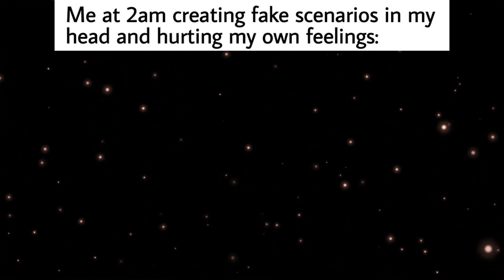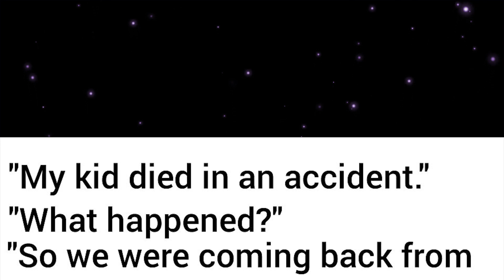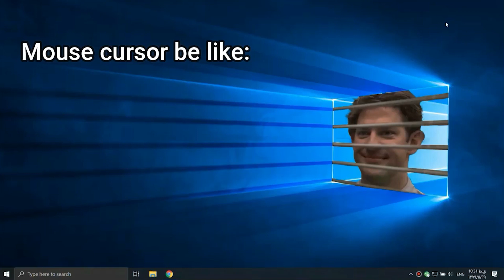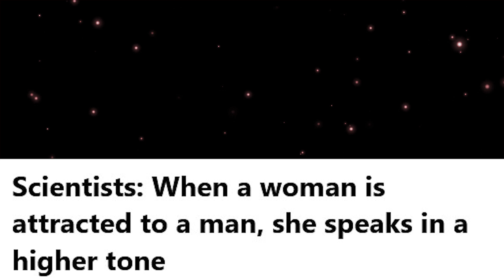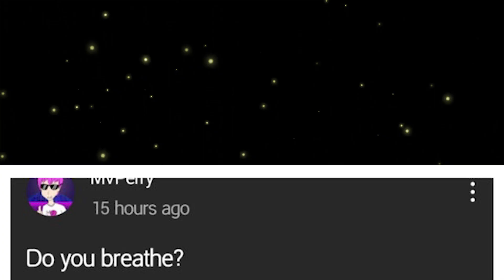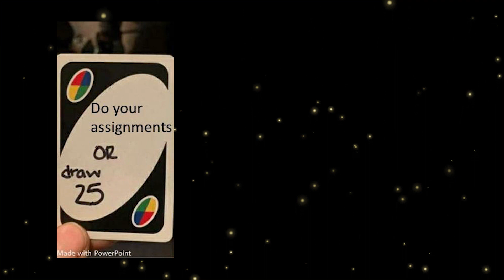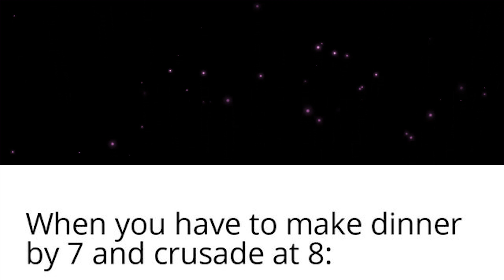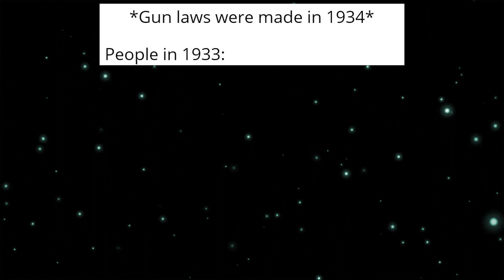memes i trained my whole life for